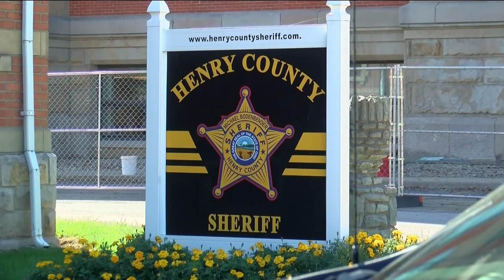Former Henry County deputy released from prison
Former Henry County deputy Nicholas Pieracini has been released from prison after serving a little more than a year on child pornography charges.